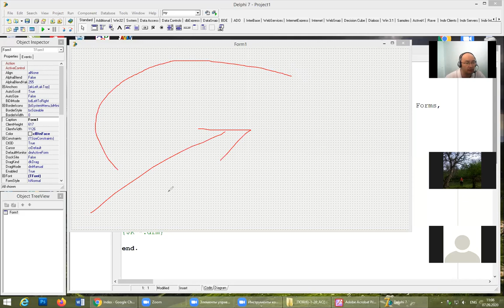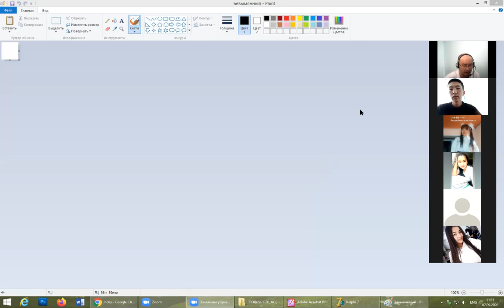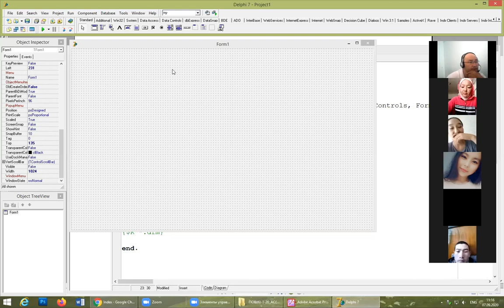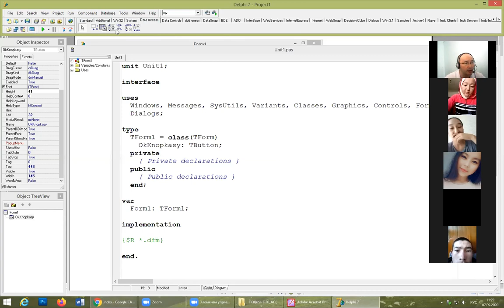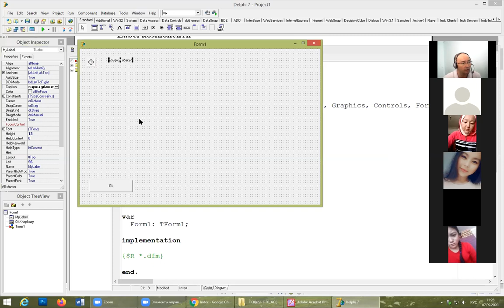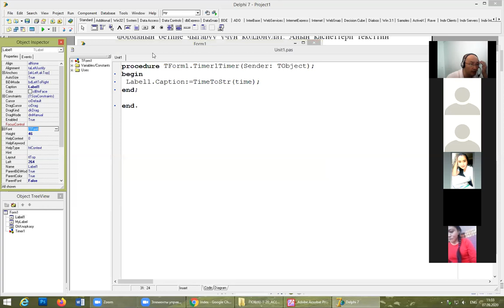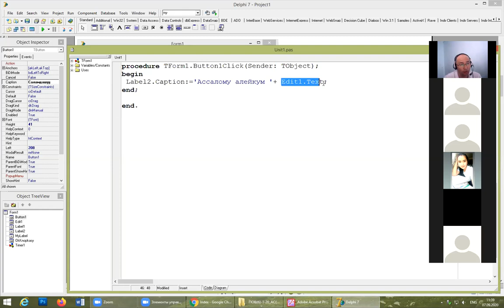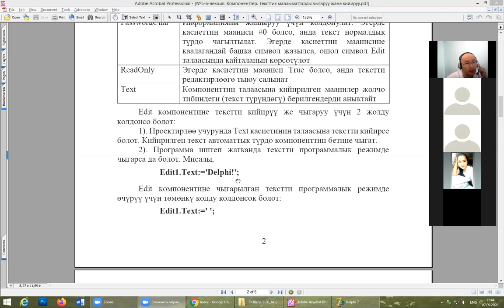Delphi | №5-6-лекция. Компоненттер Тексттик маалыматтарды чыгаруу жана кийируу